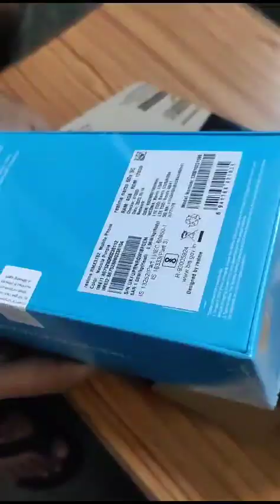Narzo 60X 5G mobile Reached on 16 Nov 23 Sony